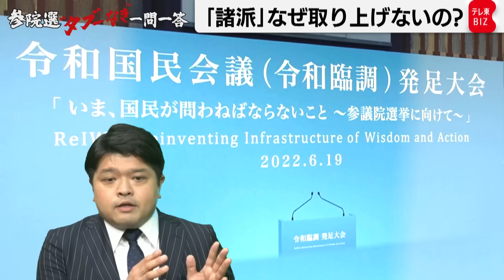【第７問】「諸派」をメディアはなぜ取り上げないの？ 篠原裕明官邸キャップが回答【参院選“タブーなき”一問一答】（2022年6月21日）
「参院選“タブーなき”一問一答」のほか、「選挙にまつわる解説動画」を連日配信中！
テレ東BIZ 最大２ヵ月無料キャンペーン中。

「『諸派』をメディアはなぜ取り上げないの？」　（40代 女性 ふっふふーん♪ さん）

7月10日に投開票される参議院議員選挙に向けて、視聴者から寄せられた質問に対し、篠原裕明官邸キャップが“タブーなく”お答えします。

◆◆◆最大２ヵ月無料！池上選挙見て投票しようキャンペーン◆◆◆
◆◆◆学生さん限定！最大６ヵ月無料キャンペーン◆◆◆

「テレ東BIZ」有料サービスでは「選挙にまつわる解説動画」が見られるほか、テレビ東京系列の選挙特番「池上彰の参院選ライブ」をお好きな時間で視聴いただけます。

さらに学生さん限定（18歳から25歳まで）で最大６ヵ月無料キャンペーン中！

※学生さん限定キャンペーンに関する詳細・注意事項は、キャンペーンページをご覧ください。